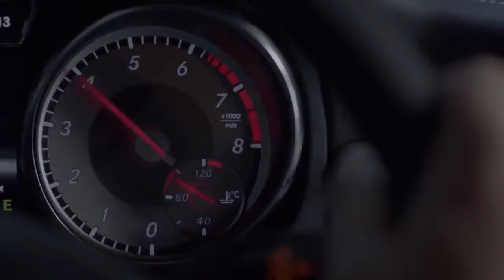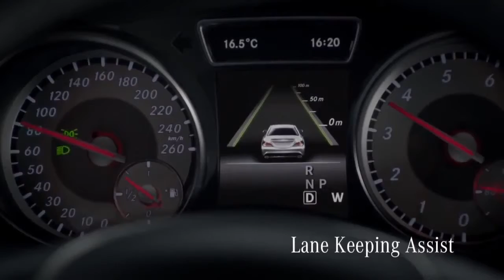2013 Mercedes CLA Trailer